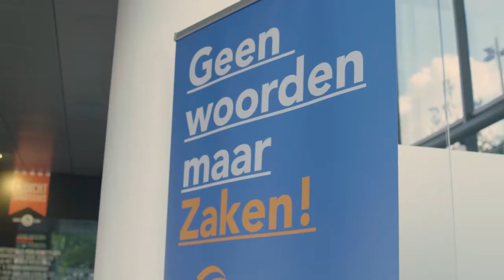MKB Rotterdam Rijnmond | Evita Amstelveen I Interview